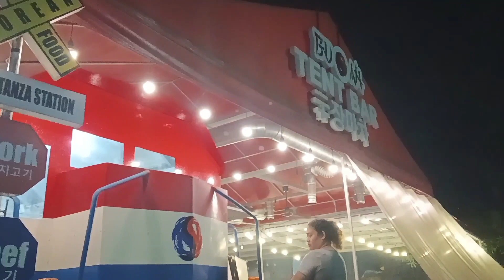NAGTOSTAR AN TAGA SANGAY